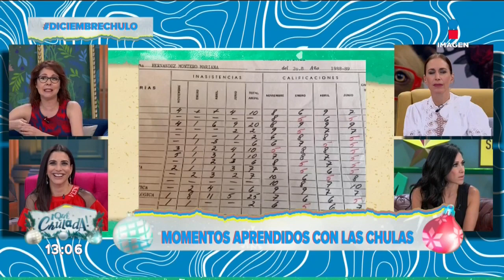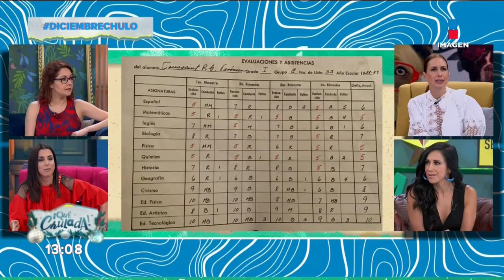¡Cuando a Marta Guzmán le explotó un ojo de vaca en la cara! | Qué Chulada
Recordamos cuando nuestras Chuladas iban a la escuela y vimos sus calificaciones ¿Les gustaba diseccionar animales?